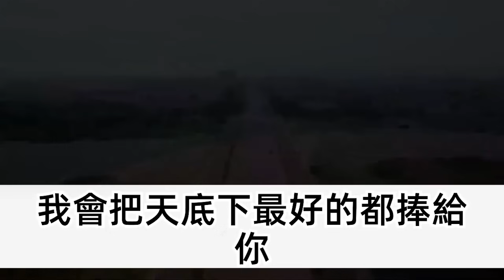入宮十年 我終於穿上大紅衣服，他說你怎敢穿成這樣衝撞皇后，待了幾年辛者庫看來還沒學乖，我轉頭沒在瞧他一眼，在他目光中坐上和親的喜轎，身後太監死死拽著瘋了的他